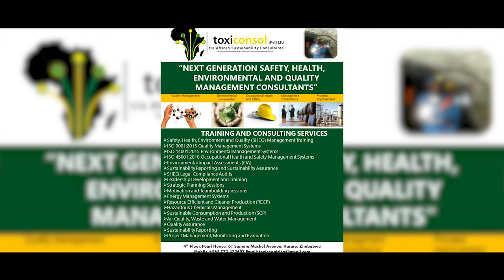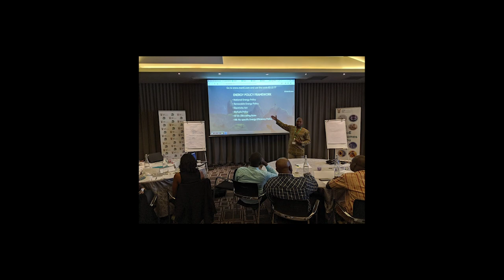Toxiconsol Consultancy (full documentary)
Toxiconsol Consultancy Private Limited t/a African Sustainability Consultants is a multi-disciplinary sustainability consulting firm which specializes in training and consultancy in the Field of Safety, Health Environmental, Quality (SHEQ) and Energy Management for Zimbabwean industries and other African countries.